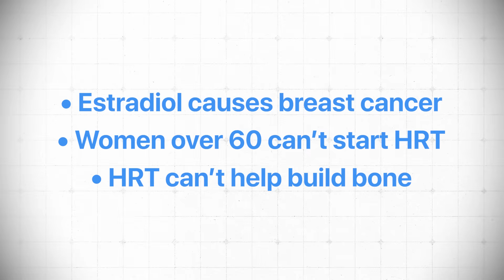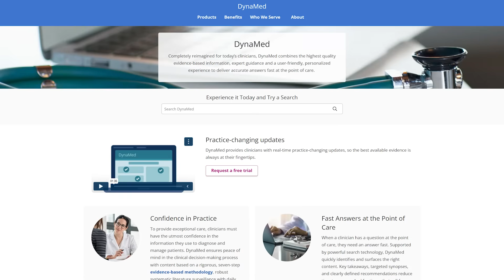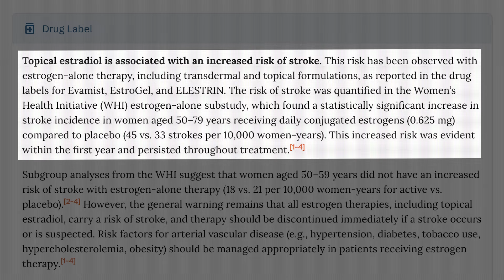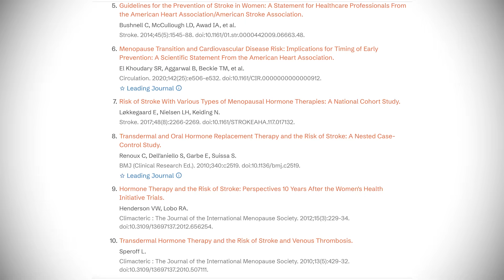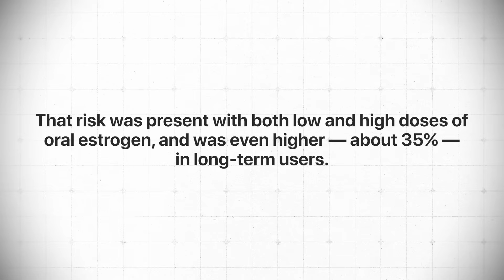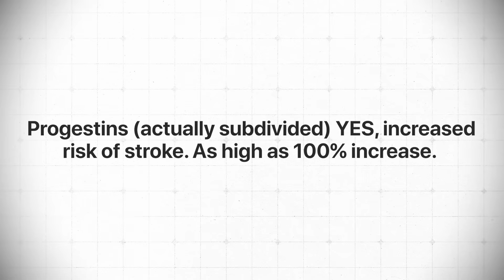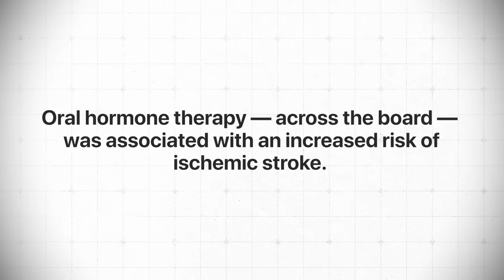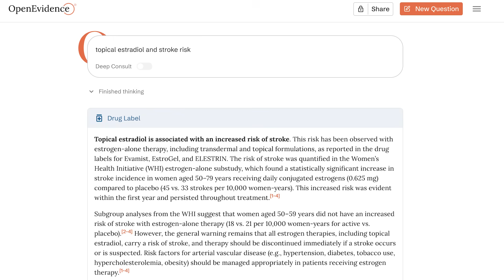Does HRT Increase Stroke Risk? Here’s What the Science Says [Doctor Explains]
Dr. Doug Lucas tackles a common myth: that topical estradiol increases stroke risk. After hearing his wife's OBGYN repeat this warning, he investigates where this misinformation comes from. He finds that even AI tools and FDA drug labels conflate oral and topical estrogen data. Citing multiple large studies, Dr. Doug explains that oral estrogen and synthetic progestins may increase stroke risk, but transdermal (topical) estradiol—especially when paired with oral micronized progesterone—does not. He emphasizes the importance of separating hormone types, delivery methods, and doses when assessing safety, and calls for better education to prevent fear-based decision-making in women considering HRT.

Masterclass details: Hosted by Doug Lucas, DO, Board Certified Orthopedic Surgeon and Osteoporosis Reversal Specialist, you'll gain insight into the FIVE MISTAKES we see over and over again in our practice! This class will help time collapse your success to healthy bones.

The OsteoCollective is our international community for women and men looking to improve their bone health through the lens of HealthSpan! Get access to valuable resources and our team through our premium membership.

📖 ⚡️*Get my book "Top 10 Reasons Why Your Hormones Are Failing You:  An Outsider’s Guide to What’s Wrong With Women’s Hormone Prescribing Today!"*

Dr. Doug Lucas is the VP of Women’s Health, Hormone and Lifestyle Optimization at LifeMD and founder of The OsteoCollective. Dr. Doug is on a mission to educate the world that osteoporosis is preventable and in many cases reversible! He will change the conversion around bone health from a disease of the elderly to bone health as a biomarker of healthspan.

00:00
Debunking Myths About HRT Risks
02:48
Understanding Doctor's Misconceptions on HRT
06:03
Research Tools for HRT Education
09:00
The Impact of Dosage on HRT Risks
11:51
Real-World Data on HRT and Stroke Risk
15:08
The Importance of Accurate Information in HRT
17:54
Conclusion: Safe Practices in HRT